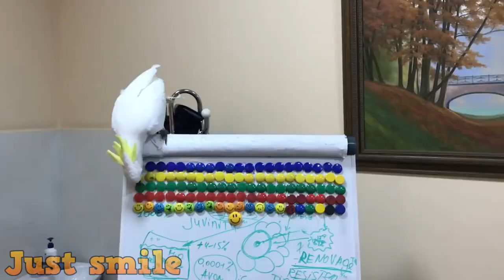Ohaa Komik papağan derlemeleri, videolarSuper Cute And Funny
Ohaa Yeni Komik papağan Videoları izlemek isteyenlere
Papağan derlemeleri 1 yaptık,
Eğlenceli videoları izlemek için bizi takip edin...
tavsiye ederseniz yeni papağan videolarını seviniriz.
eğlenceli papağan videoları.
Super Cute And Funny,
Funny süper,
NEW FUNNY CUTE

Next

-All the clips in the video are collected. We will respectfully remove it.